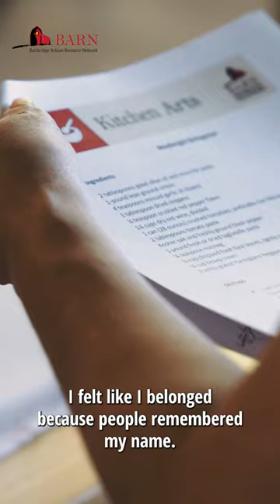Volunteer Appreciation at BARN: Dr. Sharon Corkrum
Volunteers are the heart of BARN. This Volunteer Appreciation month, we'll introduce you to just a few of our amazing volunteers.

Learn how Dr. Sharon Corkrum, BARN member and volunteer, got started at BARN. Thanks, Dr. Sharon, for all you do!